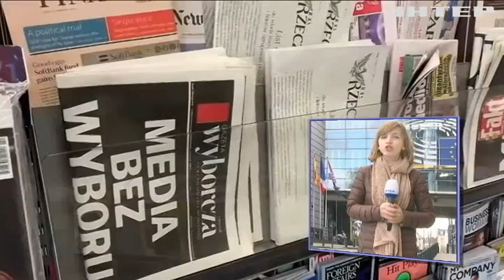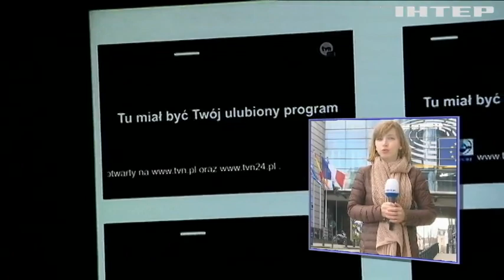Євросоюз розкритикував Польщу, Угорщину та Словенію за напади на ЗМІ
У чому саме звинувачують владу цих країн і як у Брюсселі збираються реагувати?